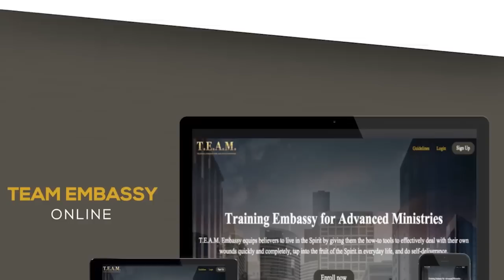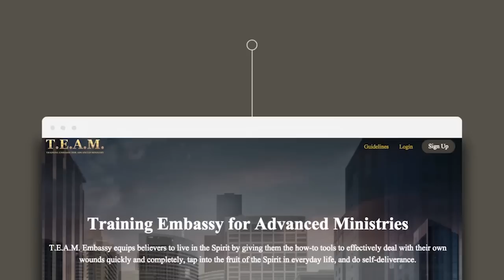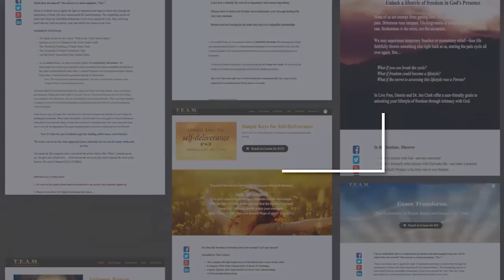Three Ways to Read in the Spirit